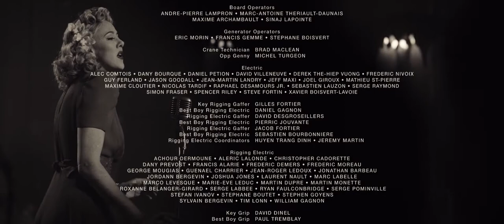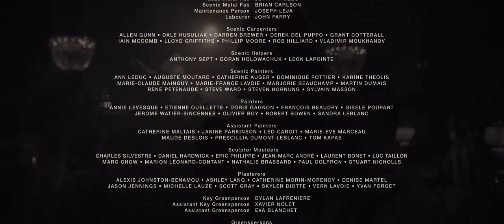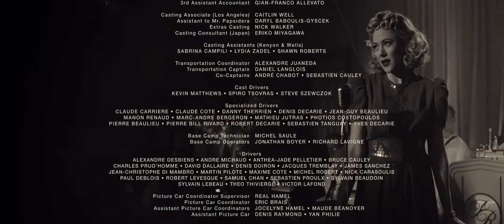All Or Nothing At All - Annie Trousseau | Midway End Credits Song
*NOTE: Slightly out of sync, apologies. When correctly synced, it gets blocked.
A beautiful credits scene and seeing as no-one else had posted it, felt it needed to be posted.

All Or Nothing At All · ANNIE TROUSSEAU · Jack Lawrence · Arthur Altman

Midway (Original Motion Picture Soundtrack)

Producer: Dan Reckard
Producer: Ana Maria Lombo